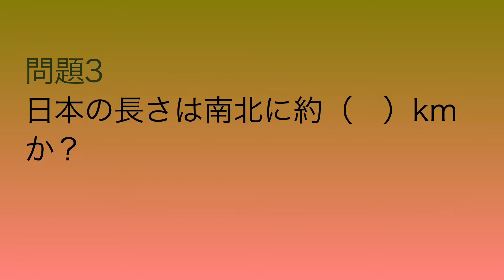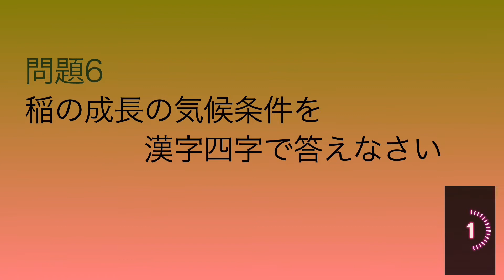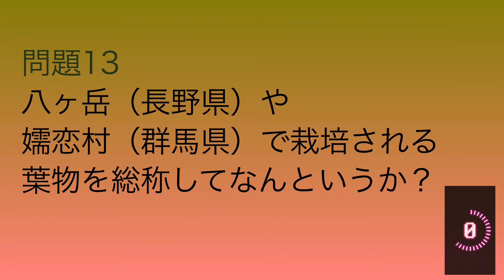【一問一答問題】日本地理復習 日本の国土・稲作・畑作 一問一答問題でスピード復習！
こんにちは！ジョニーの社会科です。
今回は地理解説1〜3回の復習問題を一問一答形式でお届けします！
反復して定着をはかりましょう！

中学生の定期考査対策や高校受験勉強にご利用ください。

取扱いワード
日本の国土　山地割合　森林割合　島国　コシヒカリ　越後平野
促成栽培　高原野菜　抑制栽培　嬬恋村　八ヶ岳　主食　高温多雨
コンバイン　棚田　近郊農業　ビニルハウス　宮城県の形
青森県の形　千葉県の形　石川県の形　新潟県の形　岐阜県の形